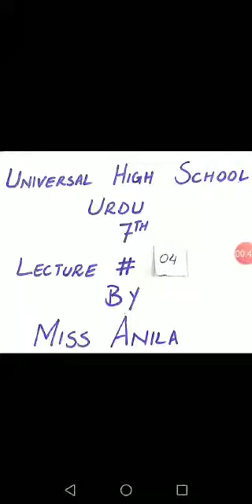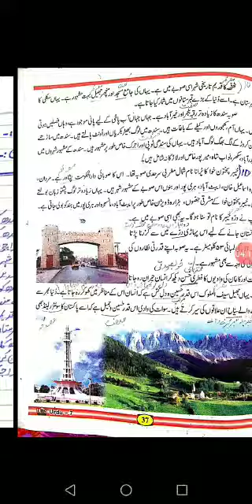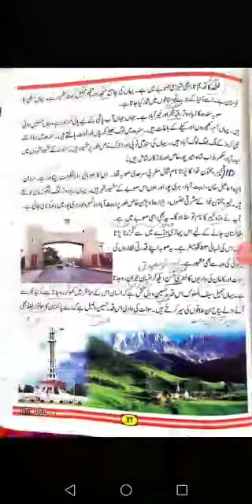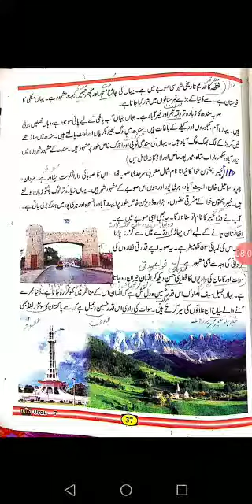Lecture 4 Urdu Class 7th